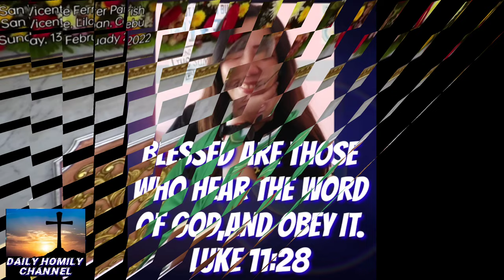Bulahan ang mga kabus,mainyo ang gingharian sa langit,siguradong saad sa ginoo#padrecianoubod#homily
You may send your donation for our church projects to the following :
GCASH:
Name: Crescenciano Ubod
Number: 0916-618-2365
Name: Bernardo Jacobe
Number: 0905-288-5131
KWARTA PADALA:
Name: Crescenciano Ubod
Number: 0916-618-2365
LANDBANK:
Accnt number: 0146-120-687